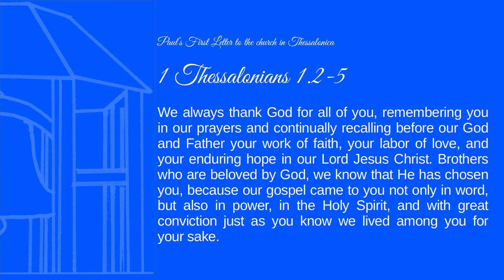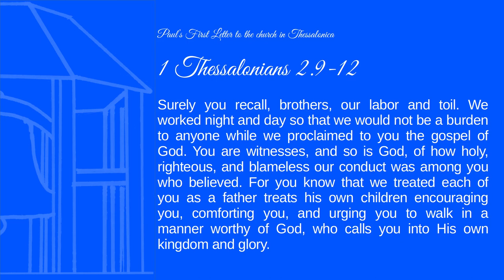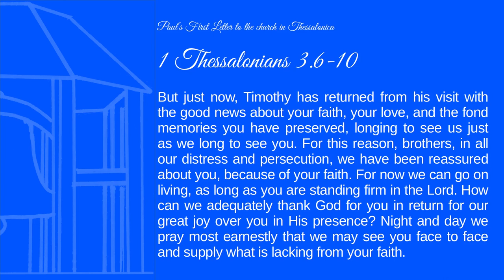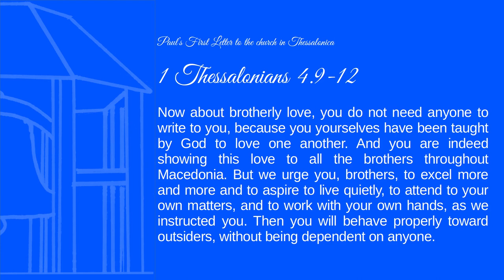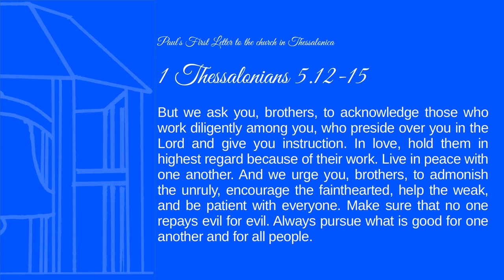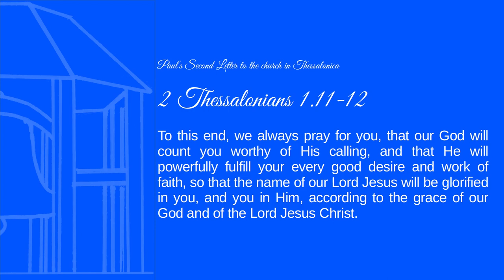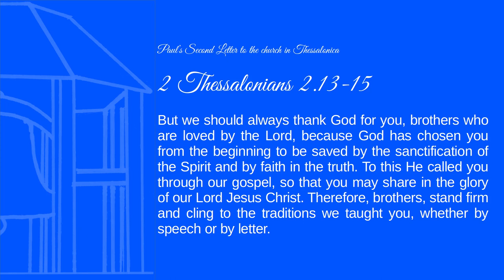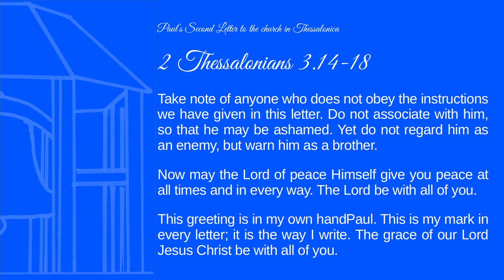Reading the Thessalonian Letters